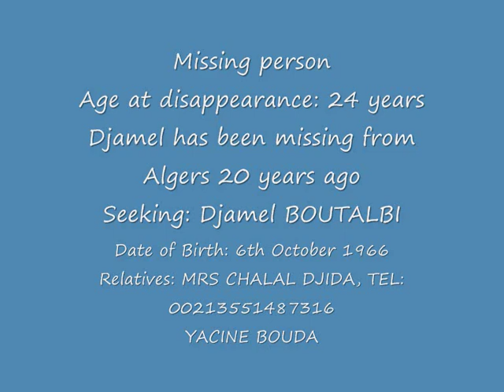djamel boutalbi missing person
Missing person
Age at disappearance: 24 years

Djamel has been missing from Algers 20 years ago
Seeking: Djamel BOUTALBI
Date of Birth: 6th October 1966
Place of birth: Hussian dey, Algiers, Algeria
Address of Relatives seeking Information:
Address: cite 280 log BT 10 N 05 1633 Les Eucalyptus , Algers